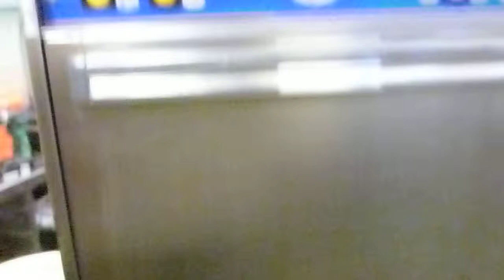washrite, proton small dishwasher